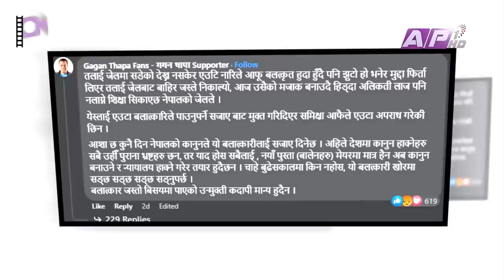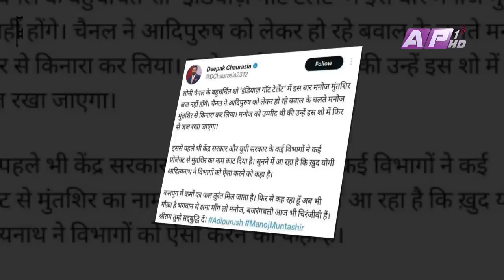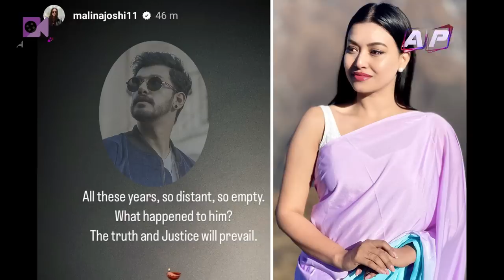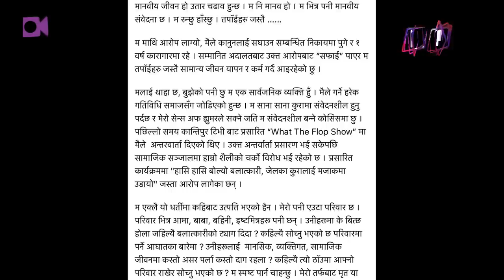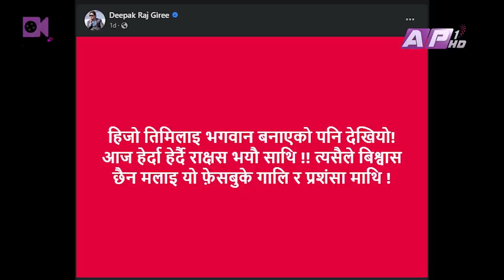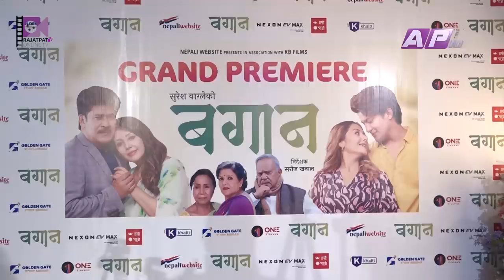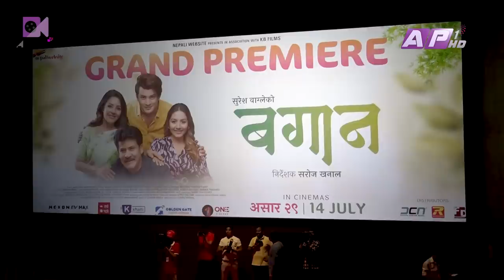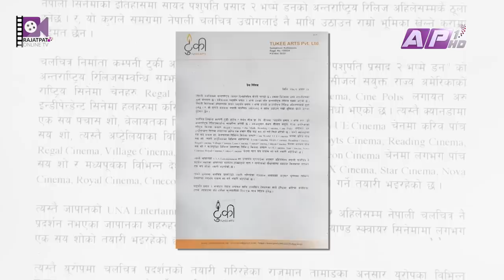शारुकबारे ठुलो रहस्य खुल्न बाँकी | चिप्लेटी क्लवमा पल र सन्दिप...| RAJATPAT |EP-139 | PRAKASH SUBEDI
Episode - 139

Presenter: Prakash Subedi
Producer: Rachana gautam
Mastering : Subin Dahal
Script/Voice-Over : Sachit Khadka
Studio Camera : Nabaraj Adhikari, Surendra Maskey, Santosh KC
Camera Person: Ujjwal Shrestha, Jeevan Bhandari
Camera Assistant: Binaya Malekar, Madan Khadka, Arjun Chhetri
Graphics: Bibek Shrestha, Ramesh Thapa, Susan Shahi
Makeup: Shova Shrestha
Management: Paru Subedi

(Embedding to a website is allowed). Please do not use this video without prior permission. Uploading this video to your channel is strictly prohibited. If found will be processed for removal without any warnings. (embedding to the websites is allowed)